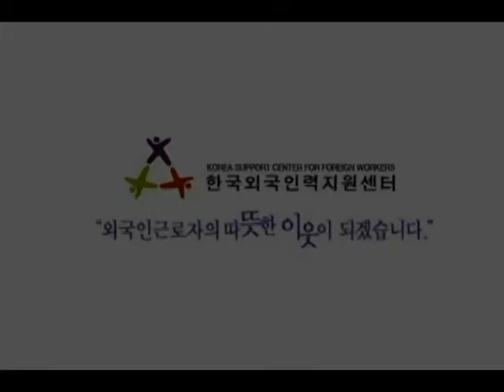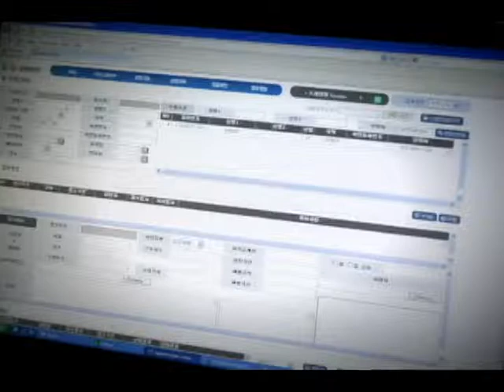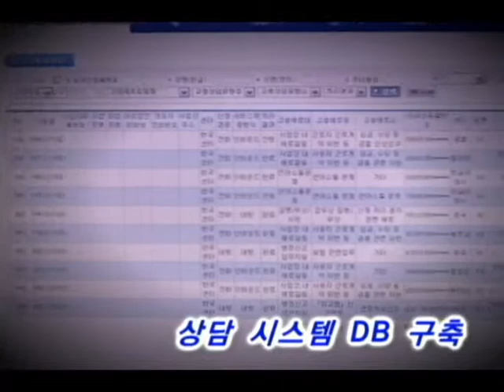한국외국인력지원센터 홍보 영상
이제 우리는 하나이며 한 형제, 한 자매입니다. 우리는 모든 차이를 뛰어 넘고 있기 때문입니다. 우리 함께 튼튼하게 어깨를 걸어 봅시다. 진정한 ‘연대’와 ‘지구촌 한가족’을 실현해 갑시다.